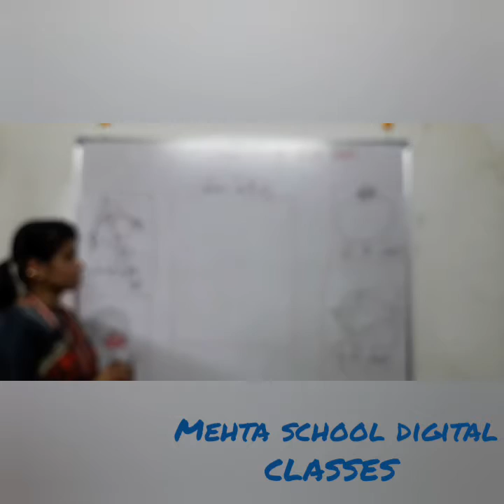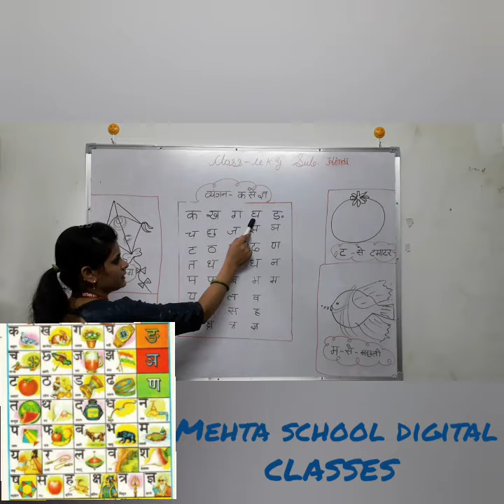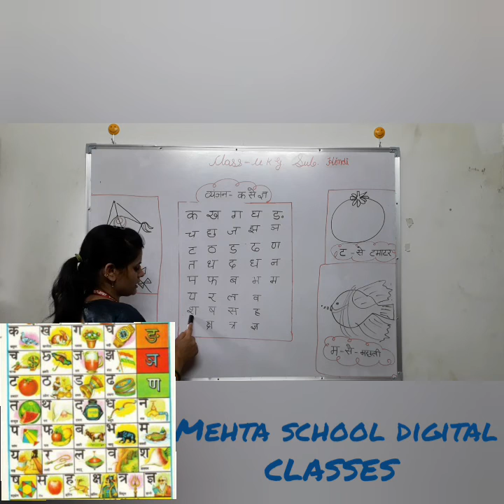Class UKG Consonant ( From 'K' to 'Gya)